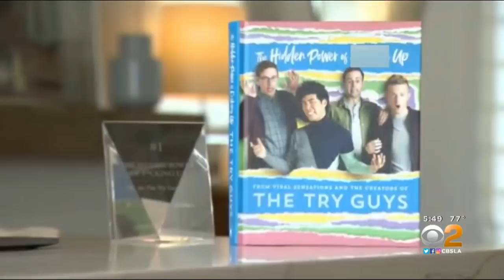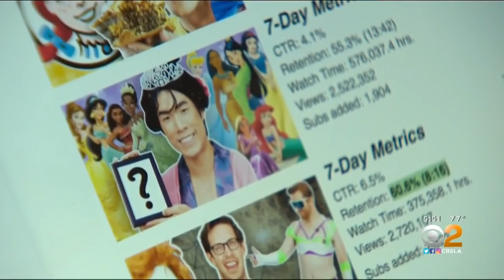YouTuber Ned Fulmer Uses Chemistry Background To Create Entertaining, Educational Videos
Ned Fulmer, of The Try Guys, relies on his science, technology, art and math knowledge to create entertaining and educational videos on YouTube. Jasmine Viel reports.